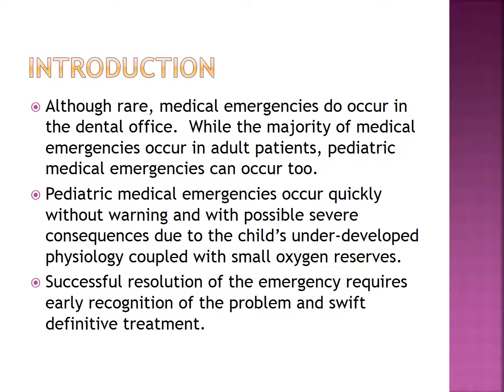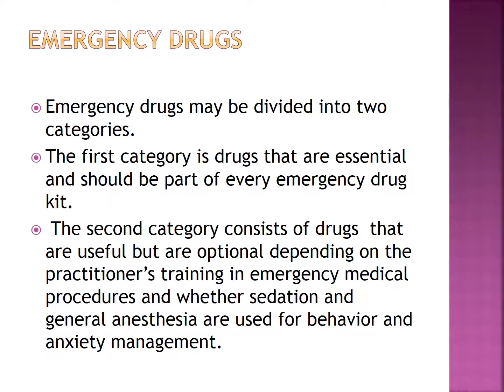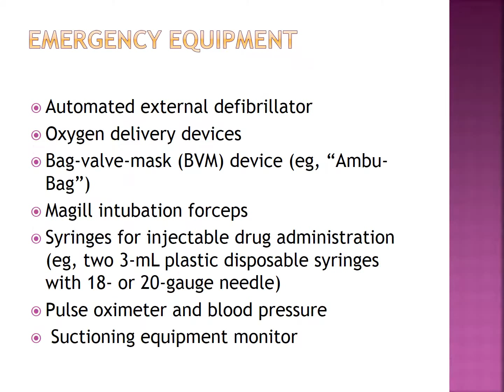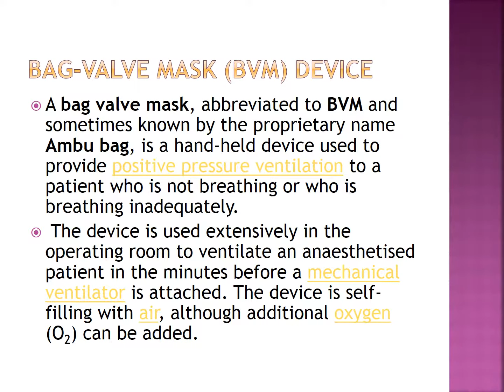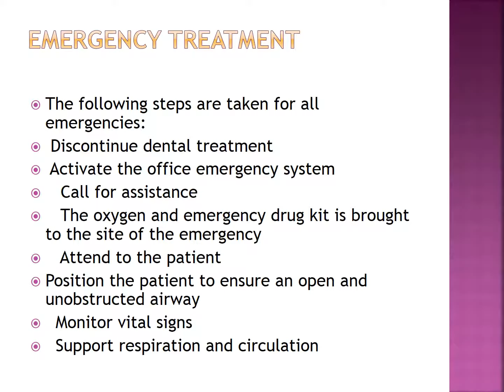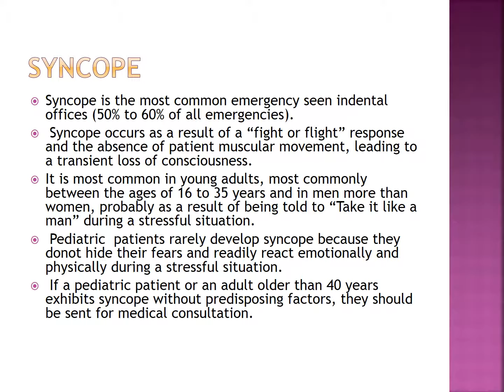Emergency Kit Use in Pedodontics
Although rare, medical emergencies do occur in the dental office.  While the majority of medical emergencies occur in adult patients, pediatric medical emergencies can occur too.
Pediatric medical emergencies occur quickly without warning and with possible severe consequences due to the child’s under-developed physiology coupled with small oxygen reserves.
Successful resolution of the emergency requires early recognition of the problem and swift definitive treatment.
CONTENTS:
Introduction
Preparation
Incidences of emergency occur in dental office
Emergencies occur in dental office
Emergency drugs
Dosage form of drugs
Emergency equipment
Additional emergency drugs
Steps to be taken in emergency treatment
Syncope
Reference